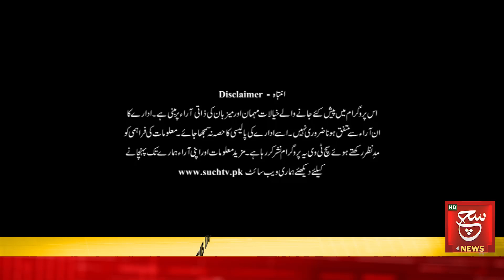Proceedings Stopped with Hearing ECP | Aaj ka Such | 31 May 2023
Such Savera
Such Baat
Siyasat Aur Such
TalkShow
Aaj Ka Such
Bottom Line
Seerat-ul-Anbiya
Chalein Dekhte Hain
Play Field

Such News Android Apps:
Such News iOS App: